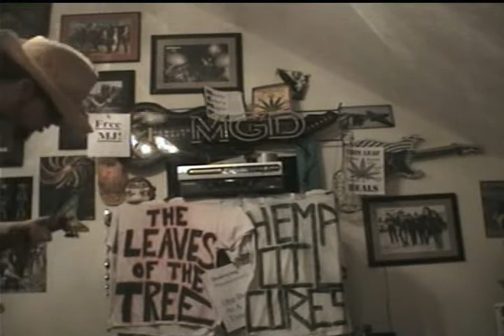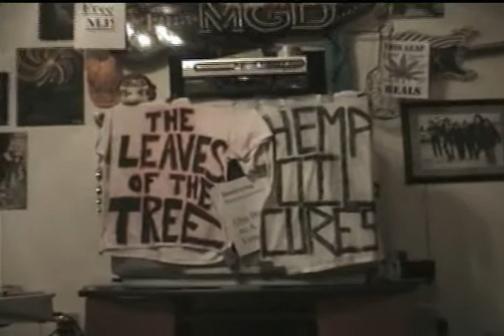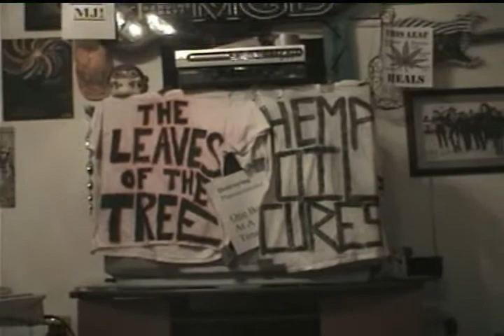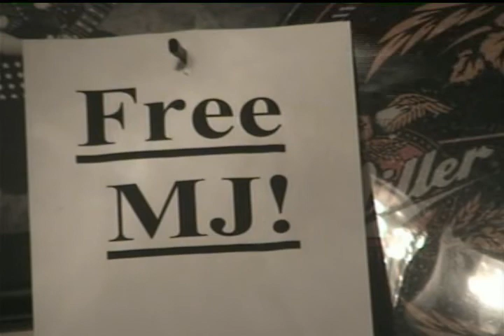Lil Wayne - Misunderstood (Guitar COver)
I am just a soul whose intentions are good, but Lord please don't let me be misUnderstoo cause I know you know that know one alive can always be an angel!!